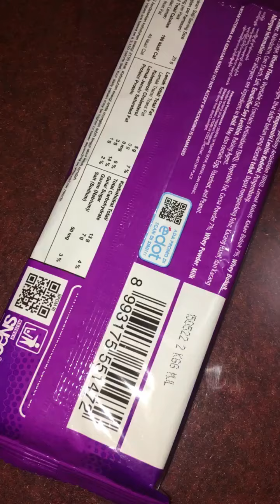WAFER COKELAT EXTRA PANJANG DAN TEBAL